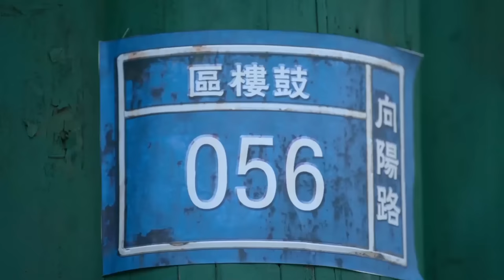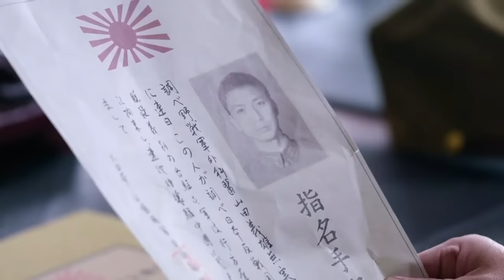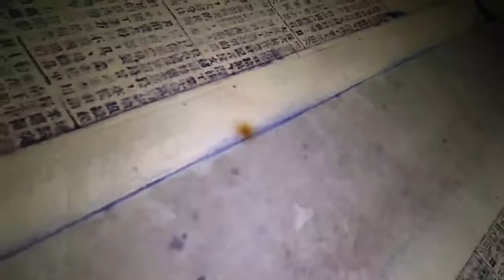【高分谍战剧】魔都传奇 17丨上海滩老大霸气归来赌场定生死，一枚骰子一条人命，不料穷小伙竟是赌场高手改写大上海的传奇！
► 剧情简介：20世纪30年代上海滩，叶飞的父亲魔术世家锦荣班班主叶锦荣因挑战德国魔术师胜利后被其他魔术班排挤迫害含恨而终，叶飞北上拜在名师门下学成之后回到上海为父报仇。之后得上海黑帮老大之女萧瑶倾慕。抗战爆发，叶飞与黑帮联手截获日军大批军火送给共产党，萧瑶也因保护叶飞身亡。叶飞报仇后逃到重庆参加文艺义演为前线募捐，在一次前线演出时与鬼子遭遇，队长李蓉冒死救出重伤的叶飞，两人组成了家庭，并帮助地下党完成了解放上海的任务。新中国成立之后,叶飞来到萧瑶的坟前，碰到了从美国抱着萧海升骨灰回来的权叔，两人默默的站在坟前，几十年的风雨沧桑，血泪往事如过眼云烟历历在目，而这些都见证了一位伟大魔术师为理想，为爱情，为尊严，为民族而付出的传奇一生。